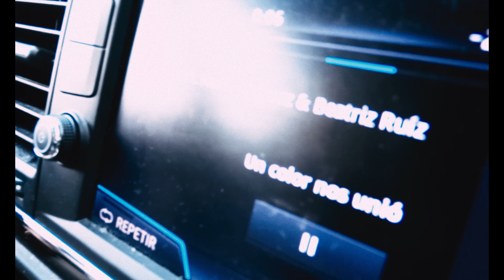Xinli House ft. María Vázquez & Beatriz Ruiz - Un color nos unió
Xinli House ft María Vázquez & Beatriz Ruiz

Produced by Xinli House
Voice edition by Xinli House & Kodama
Mixed and mastered by Xinli House
Singers: María Vázquez & Beatriz Ruiz